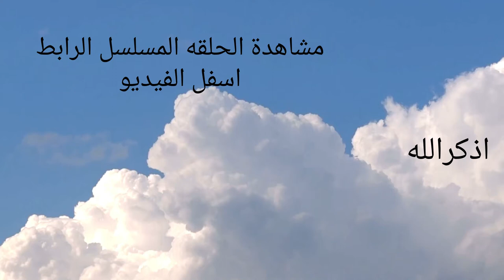مسلسل ضل راجل الحلقة الاولي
قصة المسلسل
"جلال" مدرس تربية رياضية، يعيش حياة هادئة مع أسرته وبنتيه. تنقلب حياة الأسرة رأساً على عقب بعد حادث ابنته، وتتوالى الأحداث.